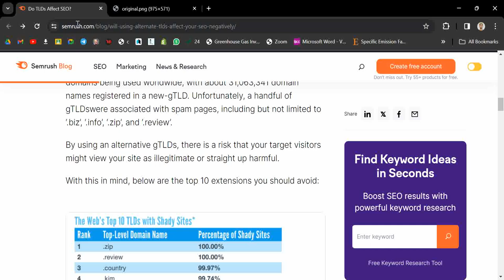Never buy these domains. No organic growth of website. Semrush SEO tips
How to get organic growth in website. Don't use these TLDs for SEO.
List of Malicious Top Level Domains. Things to avoid to get organic growth. SEO of Website.

According to Domains Index, there are now about 1,500 top-level domains being used worldwide, with about 31,063,341 domain names registered in a new-gTLD. Unfortunately, a handful of gTLDswere associated with spam pages, including but not limited to ‘.biz’, ‘.info’, ‘.zip’, and ‘.review’.

By using an alternative gTLDs, there is a risk that your target visitors might view your site as illegitimate or straight up harmful.

With this in mind, below are the top 10 extensions you should avoid:

Although Google confirms that alternative gTLDs do not directly affect a website’s search rankings, they might influence the audience’s perception of a brand — therefore affecting the brand’s click-through rate.

Remember that the domain name is one of the things new visitors use to gauge a brand’s credibility. Most SEO experts recommend the ‘.com’ TLD because most — if not all — users are familiar with it. Just take a look at the domains of gargantuan brands like Facebook, Apple, and Microsoft.

There is, however, a silver lining to alternative gTLDs: they can help make your domain name more meaningful and industry-specific. For example, ‘.tech’ and ‘.io’ domains are now trending for both startups and tech sites.

If a user searches for something that they expect from a credible source of tech-related information, they will be more willing to click a site with the ‘.tech’ or ‘.io’ extension.

In some situations, using a specific gTLD can also complement your branding effort. For example, the ‘.me’ gTLD can match a site with an action-oriented domain name: